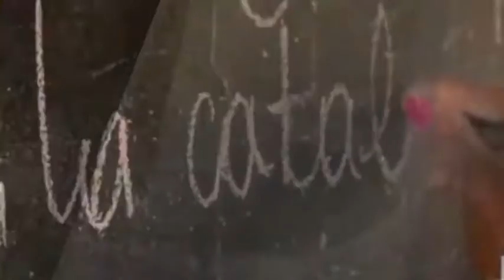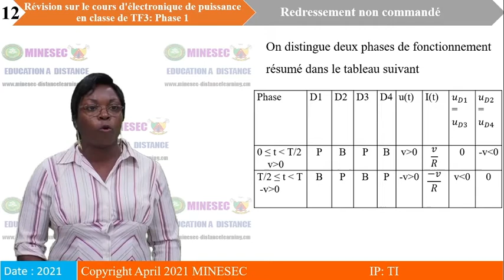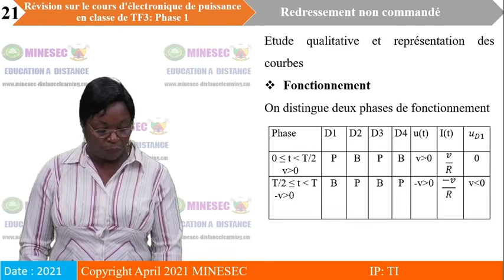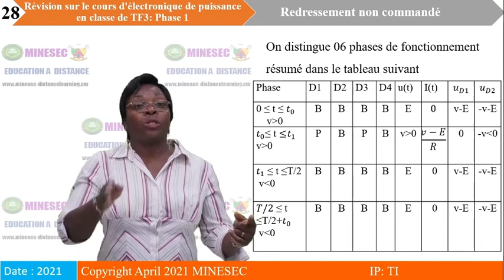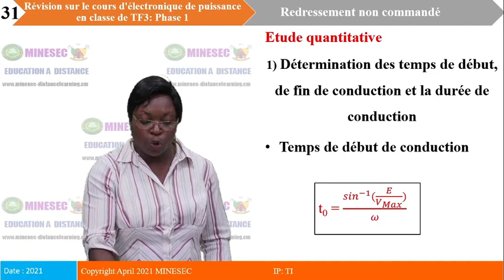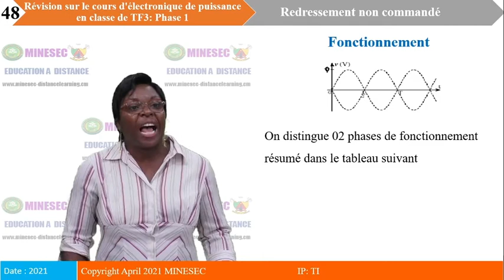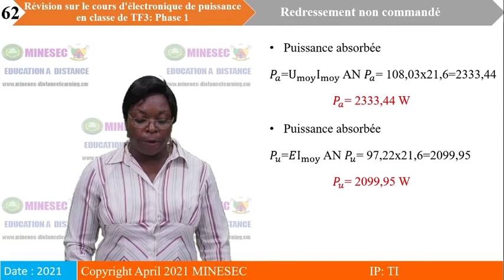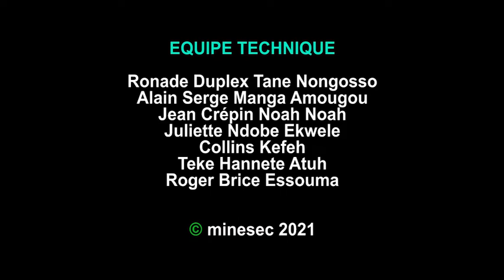IP-TI ELECTRONIQUE DE PUISSANCE TF3 REVISIONS PHASE 1 REDRESSEMENT NON COMMANDE